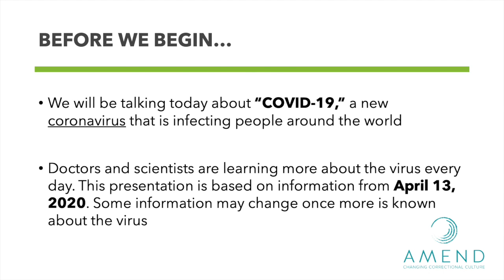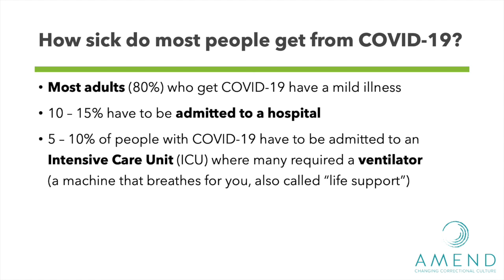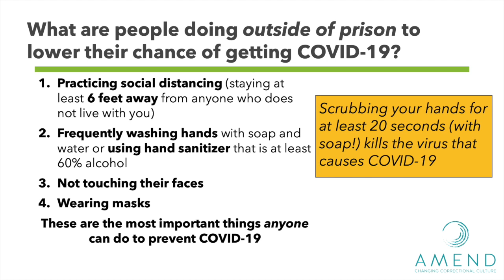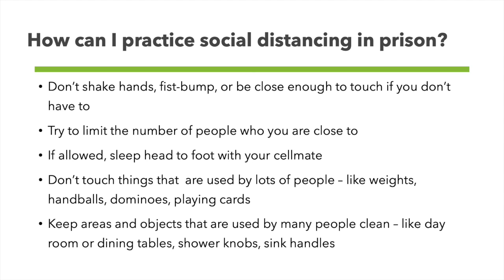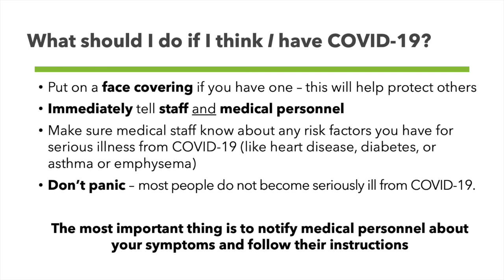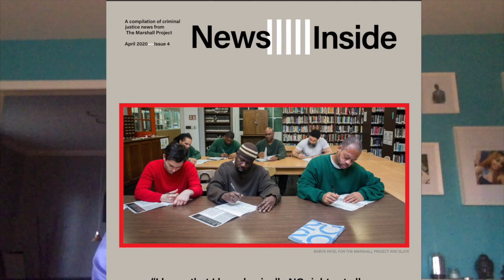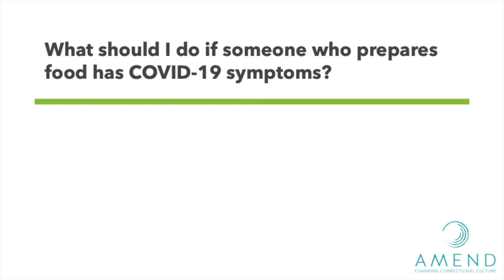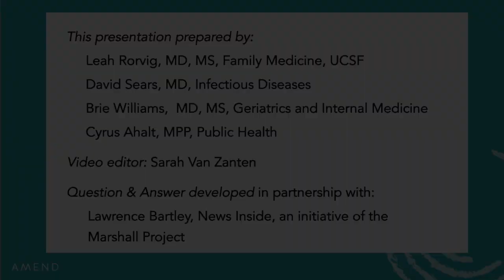COVID-19 in Correctional Settings for Residents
This webinar was created by Amend at UCSF in collaboration with The Marshall Project. Dr. Leah Rorvig (Amend) and Lawrence Bartley (The Marshall Project) provide information on COVID-19 and answer some common questions for people living in correctional settings. For more information on COVID-19 in corrections, please